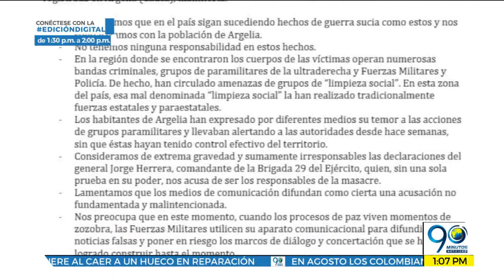Julio 4 2018 Autoridades identifican 6 de los 7 cuerpos encontrados en Argelia, Cauca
Las autoridades identificaron a 2 de las víctimas de Argelia, Cauca. Según las primeras versiones los cadáveres presentaban tiros de gracia y algunos signos de tortura.

Informa: Miguel Ángel Palta.